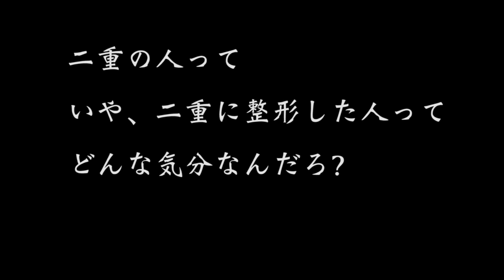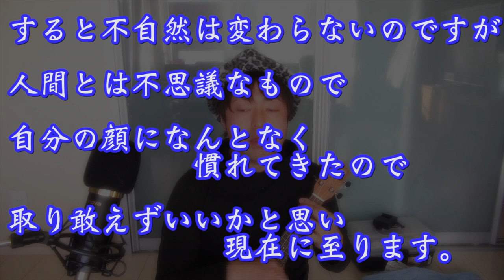重大発表！[ヤブ医者]整形手術から3ヶ月経ちました！〜Basket case/Green day に乗せて〜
Facebook初公開！
去年の10月にひょんな事から一重まぶたをある条件で美容クリニックで整形しました＾＾いずれ戻しますけどねw

それまでの経緯や壮絶な手術法を全て暴露します！